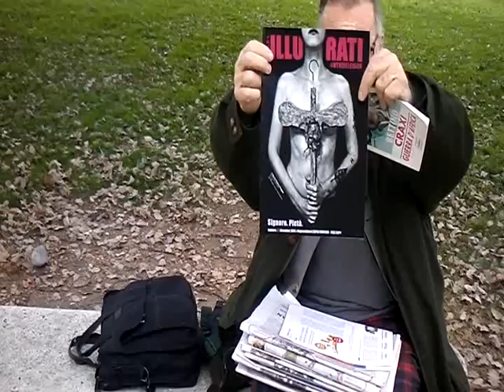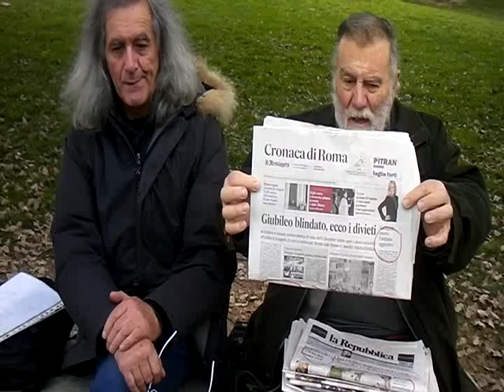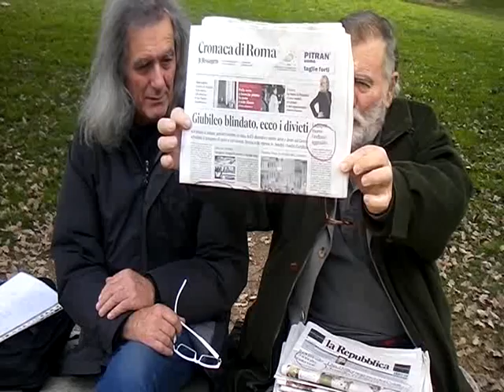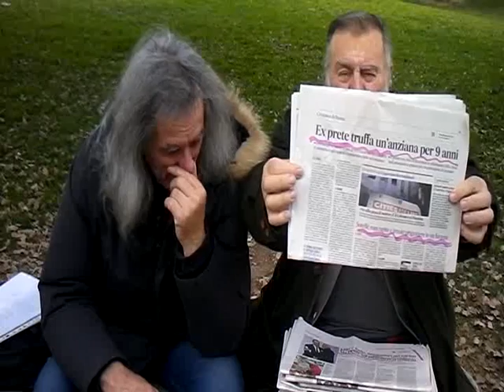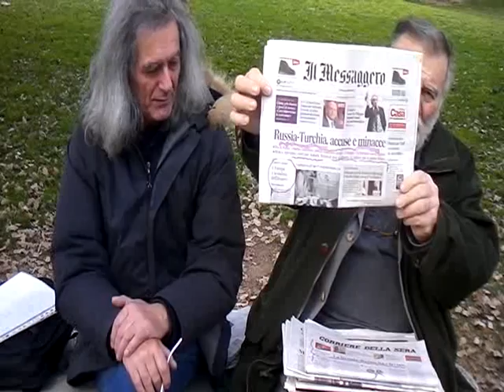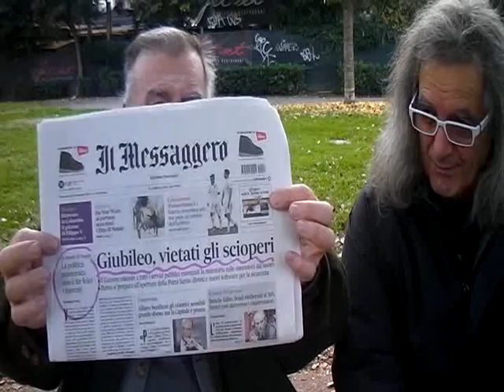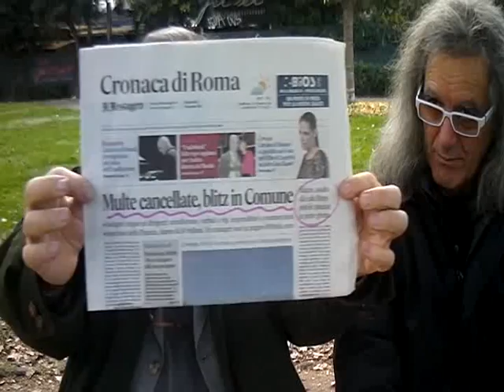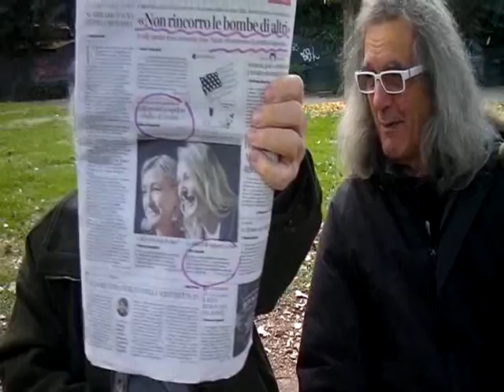RASSEGNA STAMPA DEL 08 DICEMBRE 2015